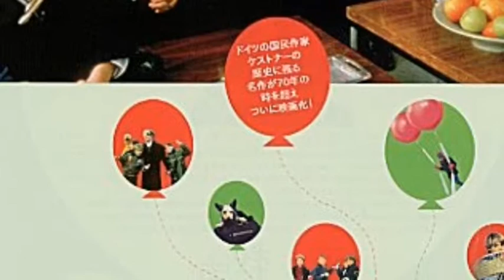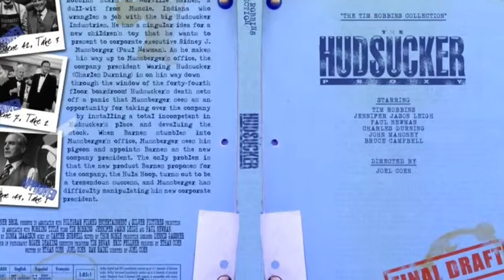映画ポスター 鑑賞2013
永遠のこどもたち
しあわせのかおり
ザ•ウォーカー
飛ぶ教室
ショーンオブザデッド
街のあかり
カポーティ
未来は今
get back
oblivion
千年女優                65
be kind rewind       55点
ロストID                70点
hit&run                   70点
ヘッドハント         70点
ウォンテッド        70点
stoker  イノセントガーデン  65点
マインドハンター  65点
フランダースの犬  70点